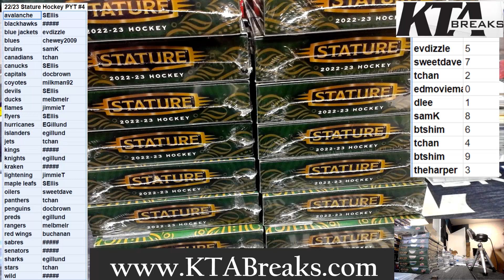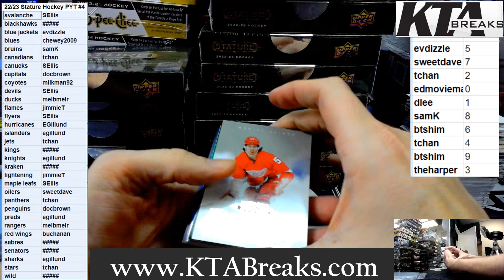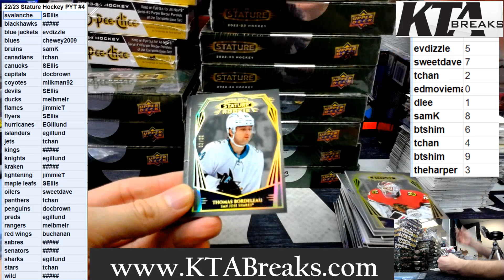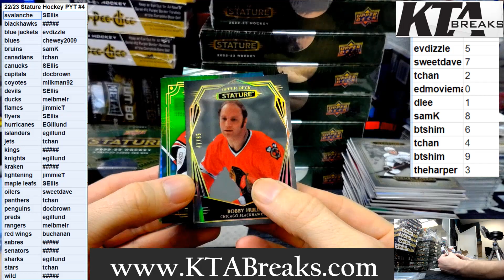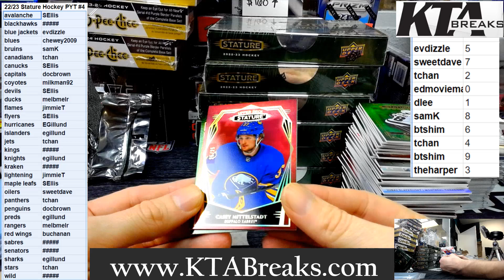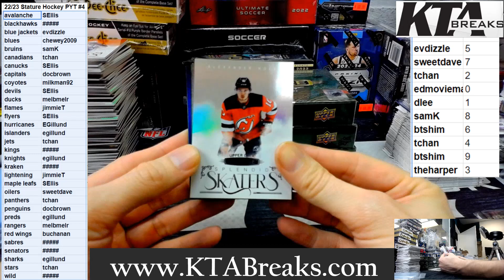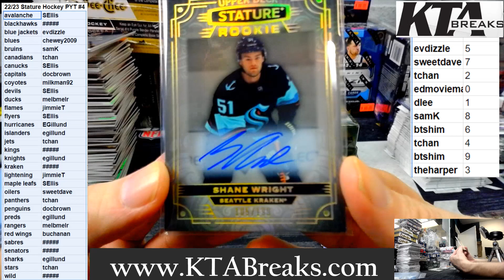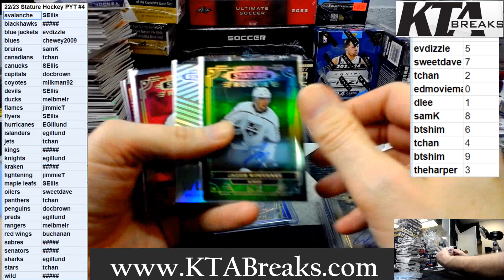#4 PICK YOUR TEAM BREAK - 2022/23 UPPER DECK STATURE HOCKEY 16 HOBBY BOX CASE BREAK